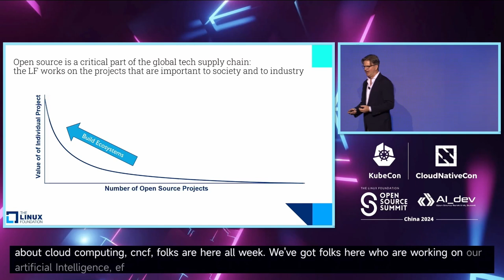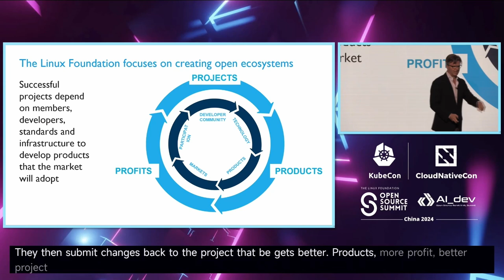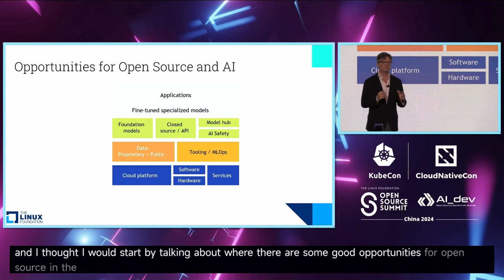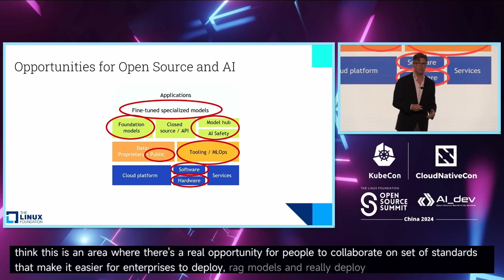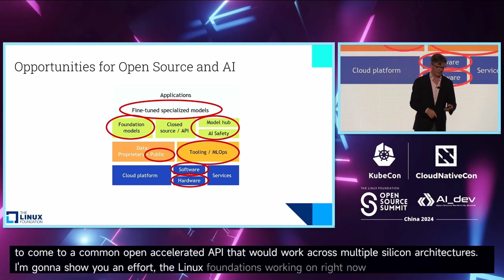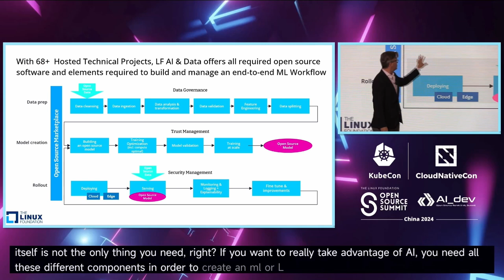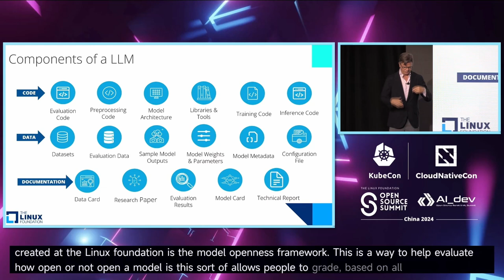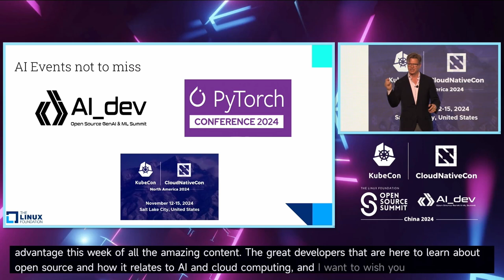Keynote: Welcome + Opening Remarks - Jim Zemlin, Executive Director, The Linux Foundation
Keynote: Welcome + Opening Remarks | 主论坛演讲: 欢迎和开幕词 - Jim Zemlin, Executive Director, The Linux Foundation